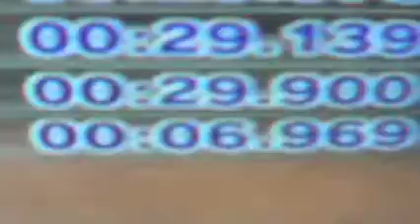Vuelta en volcán gruñón (00:06.969)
Aquí tenés una gran vuelta en el volcán gruñón (00:06.969) hecha por un español, y no por un japonés XD